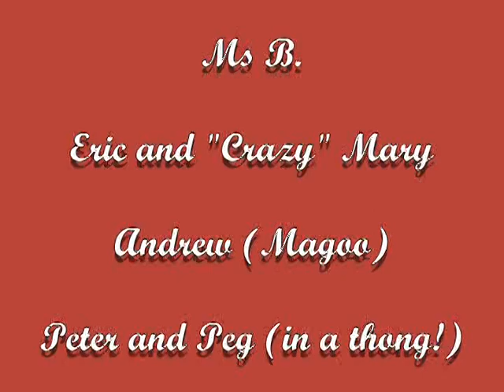California Memories 2002